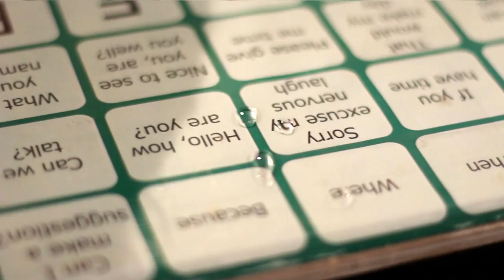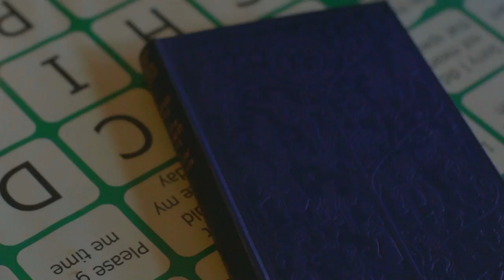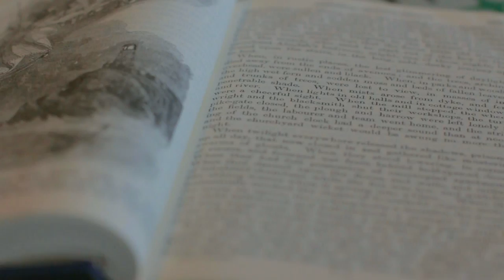Mark Urwin - Artist at Birchwood Painters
Mark Urwin, words cannot describe, the wonderful man that he is.